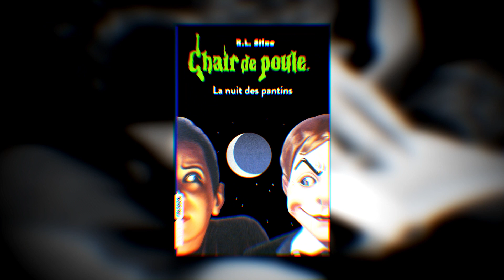ALAN WAKE - ENGLOUTI PAR SON ART...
Alan Wake est un survival-horror tinté d'action développé en 2010 par @RemedyGames.
On y suit un auteur à succès en plein syndrome de la page blanche,lors d'une retraite littéraire virant au cauchemar.
Dans une ambiance de thriller aux influences de Stephen King, nous observerons la descente aux enfers de l'écrivain se laissant sombrer dans son art.

Musique / Sound-Design : Paul Mora (Insta : @paul_mora2)

Suivez nous :
Tipeee : @zonemorteshow

CHAPITRES :

CONTEXTE : 00:00 - 01:17
INTRO : 01:17 - 02:30
HISTOIRE  : 02:30 - 04:57
ANALYSE : 04:57 - 12:08
CONCLUSION : 12:08 - 13:29